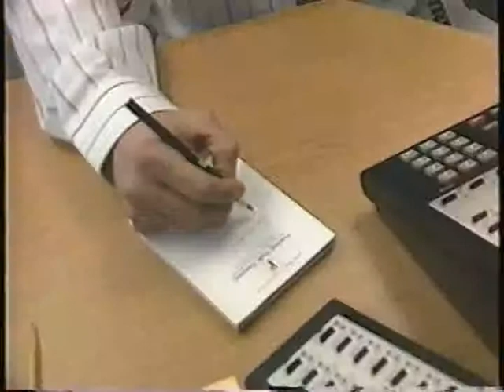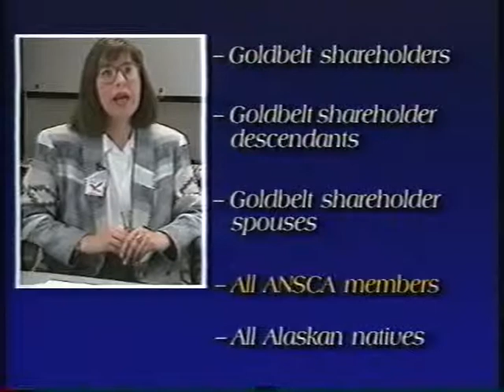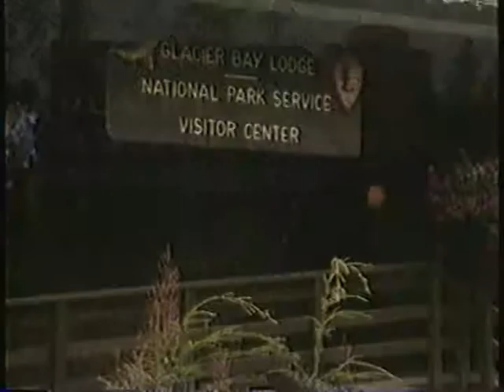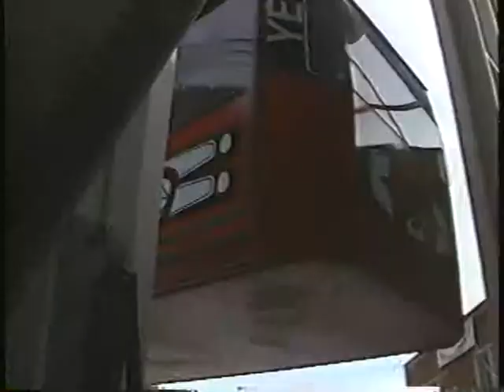Glacier Bay first documentary scored by Kai Alexander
I scored this production in 1997! Wow how time flies.